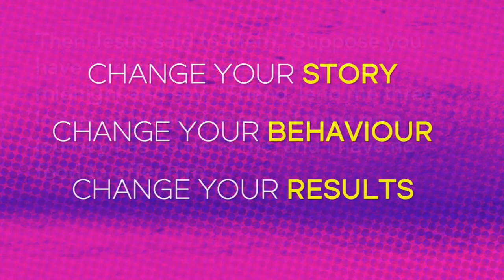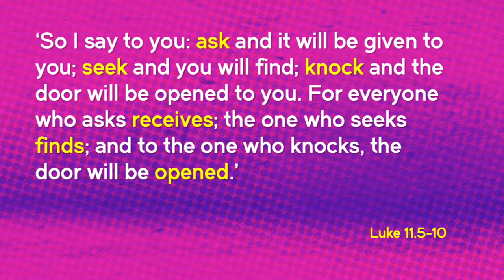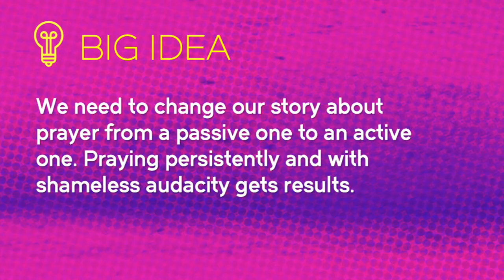Change your Story - Part 3: Nuisance Neighbour // Kate Jinadu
Prayer is the biggest factor in changing our story and the stories of those around us. So why don’t we engage more? Why is it so hard?